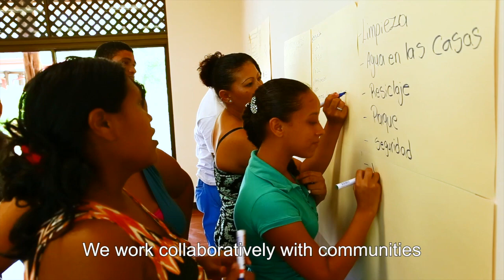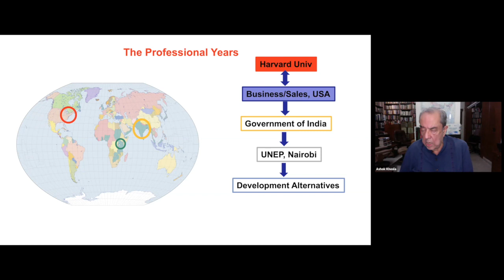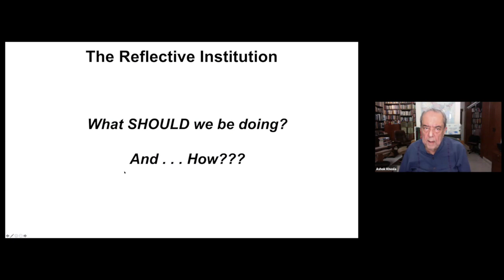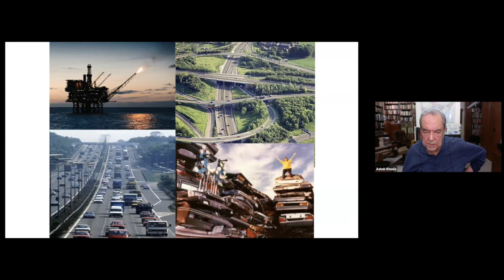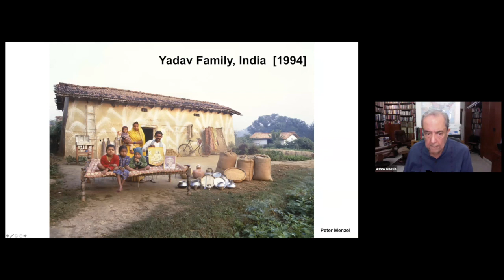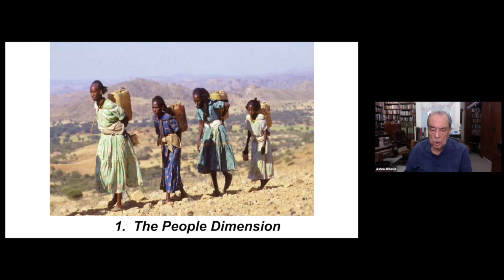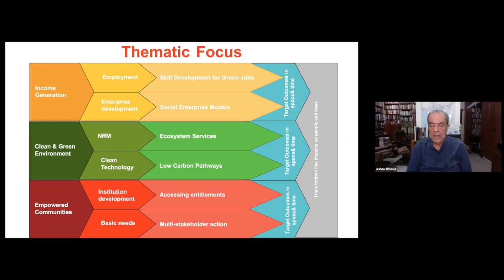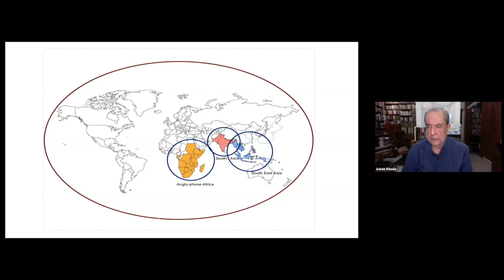Exploring the Sustainability Challenge - S06: Sustainability in the Developing World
Exploring the Sustainability Challenge is the inaugural conversation series of The Sustainability Laboratory. This series, hosted by Michael Ben-Eli, founder of The Sustainability Laboratory, and produced by Elizabeth Thompson, former Executive Director of the Buckminster Fuller Institute, features a monthly, lively conversation between Michael Ben-Eli and a thought leader, discussing an urgent sustainability issue facing the planet.

In Session 6: Sustainability in the Developing World, we welcomed Ashok Khosla, former co-chair of the United Nations Environment Programme’s International Resource Panel (UNEP-IRP), and Founder and Chairman of Development Alternatives, in conversation with Michael Ben-Eli. This informative session explored the unique challenges of sustainable development faced by developing countries, as well as the important work of Development Alternatives in India.

For more information about the series as a whole, please see this

For more information about The Sustainability Laboratory, please see our